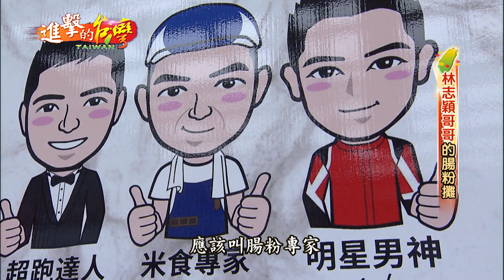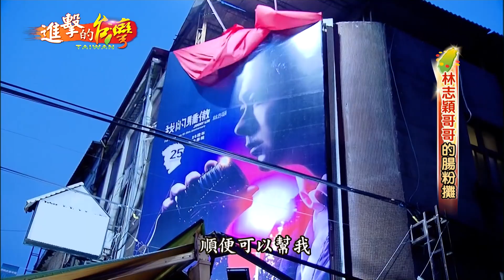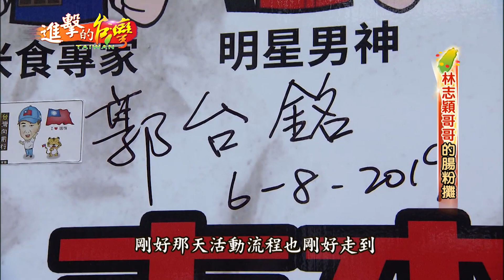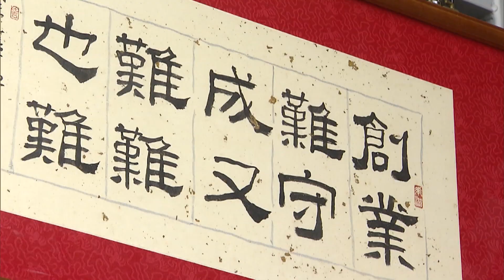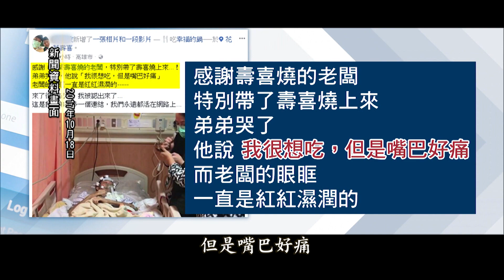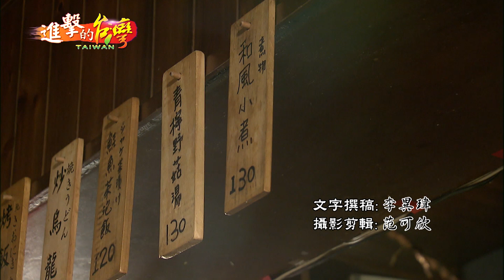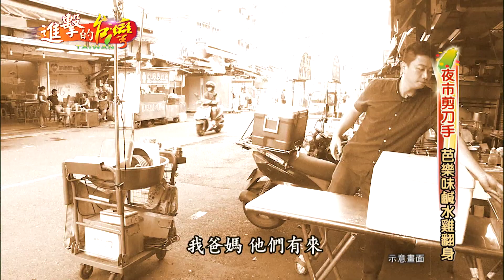搖滾歌手變大廚 傳承母親韓味 《進擊的台灣》第275集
▶▶▶ 韓裔歐巴肩扛母愛 傳承韓國味 第275集《進擊的台灣》part1

韓劇帶動韓國料理大行其道，而在台北有一家24年老字號的韓式餐廳，由嫁來台灣的韓國人「李榮姬」創立，然而她去年驟逝，兒子岳葆和一肩扛起老店，傳承道地的媽媽味，像是秘醬烤牛小排、雪濃湯、海鮮煎餅，都是韓星來台必點的好料！事實上，岳葆和打的一手好鼓，卻因為年輕時心高氣傲，錯失了出道的機會，如今他從rocker變成cooker，用好手藝緬懷母親。

店家資訊:

OKAY韓國烤肉

地址： 10491台北市中山區南京東路一段34號

▶▶▶ 林志穎哥哥的腸粉攤 第275集《進擊的台灣》part2

藝人林志穎的大哥林志杰，兩年前在台北四平街擺攤賣腸粉，憑著好手藝，加上身份特別，讓他因此暴紅！但後來因為沉重的房租壓力，讓他不得不忍痛、走出四平街商圈。如今他東山再起，從新店安和觀光夜市重新出發。

店家資訊:

志杰腸粉(安和國際觀光夜市)
地址:新北市新店區安和路二段135號

▶▶▶  人生盡頭 最懷念的壽喜燒 第275集《進擊的台灣》part3

當人生即將走到終點時，你最想念什麼味道？2017年有一位22歲患有血癌的楊同學，住進了台大的安寧病房，但他思思念念的，就是曾經在高雄吃過的壽喜燒，老闆「游子軒」一聽，立刻搭上高鐵送過來，感動了不少人，為什麼這麼做呢？因為游子軒來曾經差點餓死，後來別人施捨給他一碗辣蘿蔔燉大腸，讓他立志永遠要當個有愛心的人！

樂華夜市是新北市中永和平價美食的一級戰場，光是賣鹹水雞，最多曾有13個攤位，同場競爭！為了招攬客人，這位老闆「陳永璘」搏命演出蒙眼剪雞的刀法，樹立招牌！而原本念電機的他，是個月薪3萬的工程師，到夜市賣雞，竟然是源自一場車禍的意外，改變他的人生方向。

店家資訊:

花葵壽喜燒
地址：801高雄市前金區自強一路96巷28號

永和樂華夜市 小么雞鹹水雞
地址：新北市永和區永平路163號